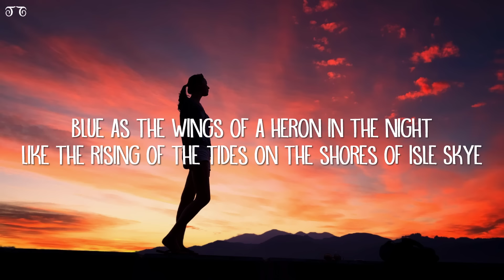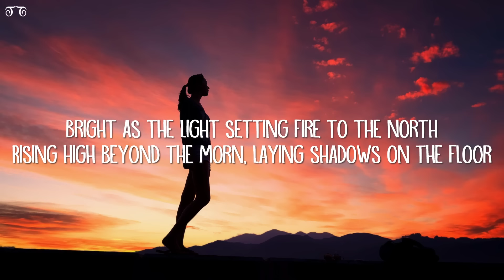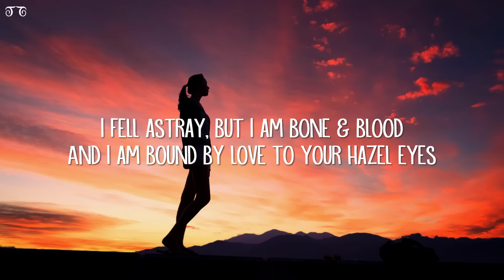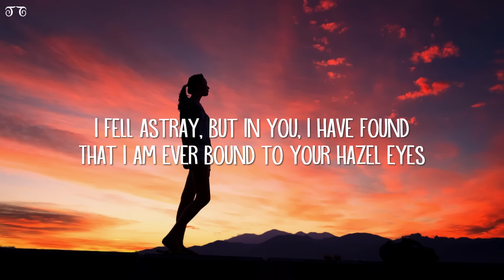Sabrina Jordan - Hazel Eyes (Lyrics)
Hazel Eyes Lyrics:

Blue as the wings of a heron in the night
Like the rising of the tides on the shores of Isle Skye
They gleam evergreen, winds 'a whistling in the pines
Like a castle-crawling vine, like the grassy Glen of Lyon
And rich as the mud after rain upon the ground
They're a whisky hue of brown, braided river running wild
I fell astray, but in you, I have found
That I am ever bound to your hazel eyes
Deep as the sea where the ocean meets the shore
Where I met them once before, on the emerald Cliffs of Moher
Bright as the light setting fire to the north
Rising high beyond the morn, laying shadows on the floor
Long is the day when the moon obscures the sun
'Tis the darkness they become, till the dawn upon the fjord
I fell astray, but I am bone & blood
And I am bound by love to your hazel eyes